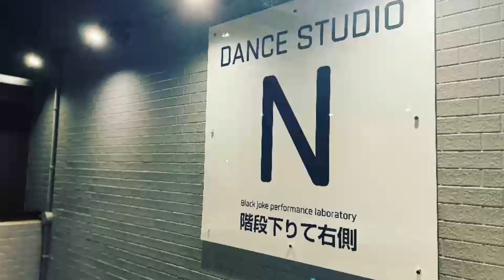【サマージャム'95 / スチャダラパー】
【ダンススタジオN高井戸 火曜21時00分 HIPHOP CLASS】
90's のHIPHOPスタイルをベースに様々なジャンルを取り入れたフリースタイルなクラスをしています。
ぜひ皆さんも一緒に踊ってみませんか？
皆様のご来場を心よりお待ちしております。
MUSIC
DANCER
nob2
hana
keiko

ダンススタジオN高井戸ホームページ